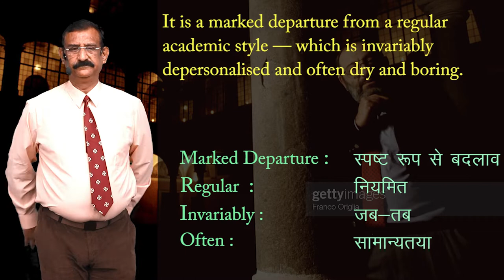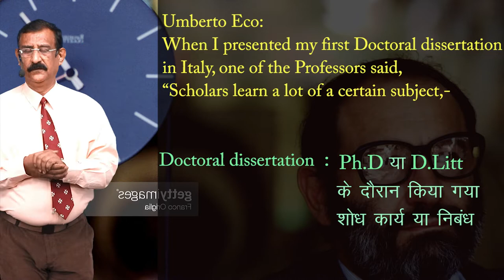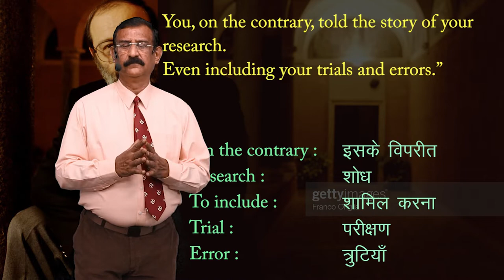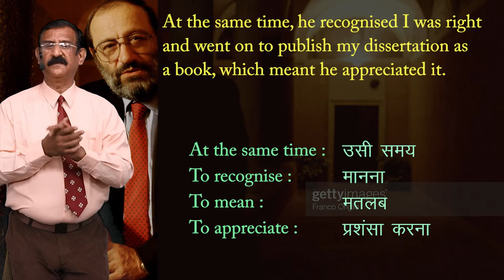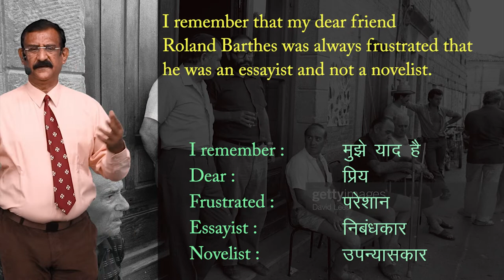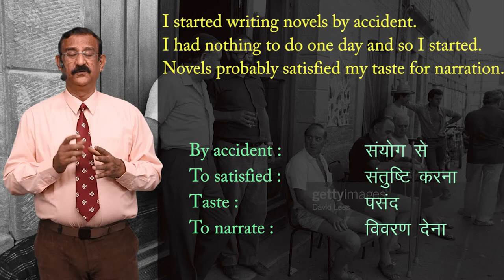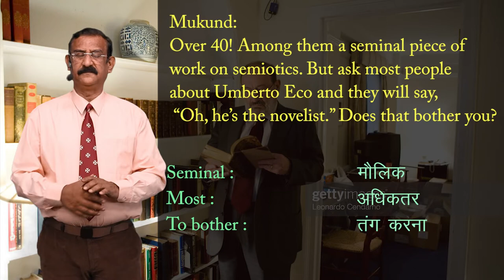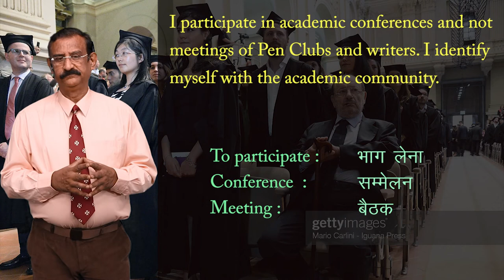CLASS 12th ENGLISH | FLAMINGO | CHAPTER - THE INTERVIEW